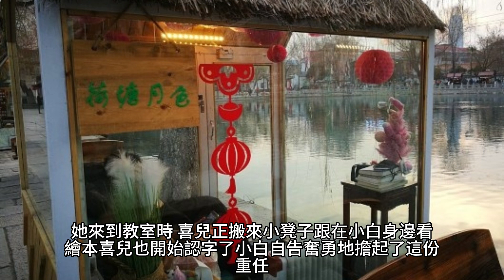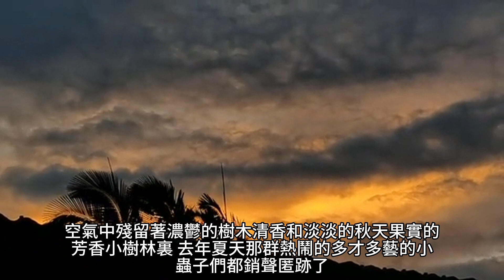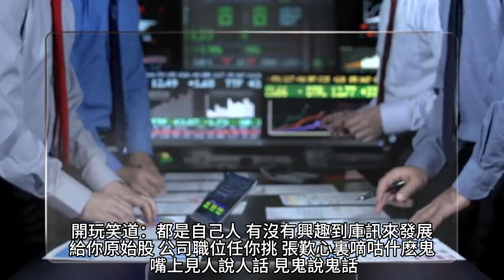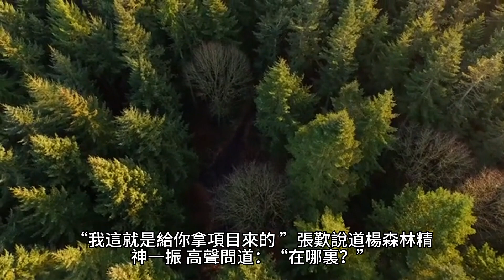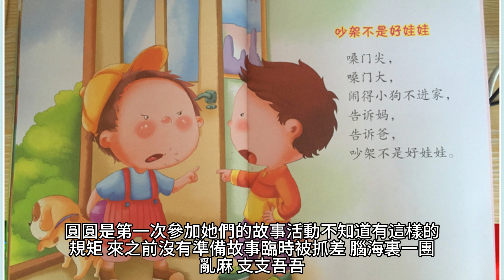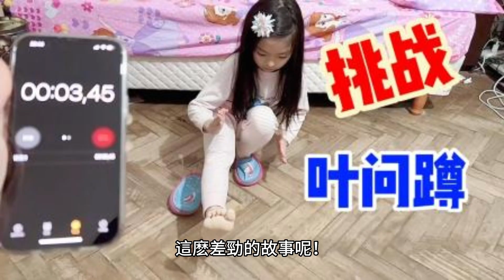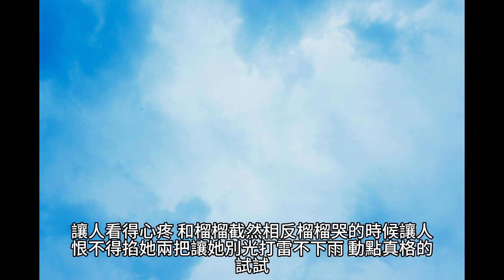{奶爸學園}747~753章 有聲字幕小說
奶爸學園